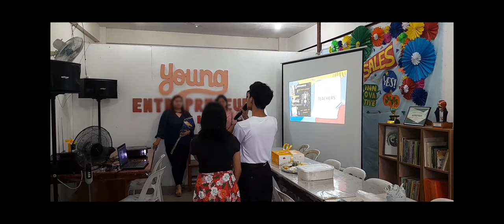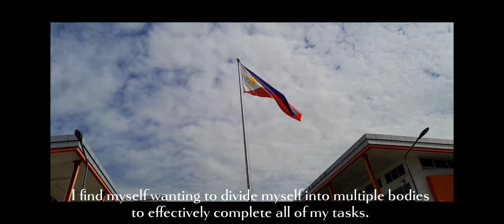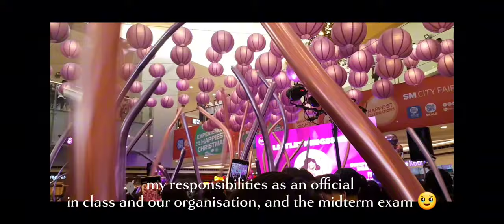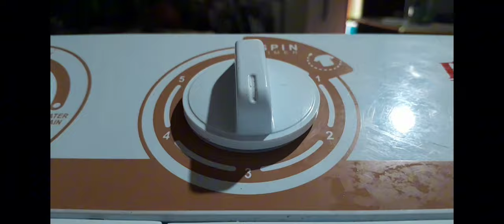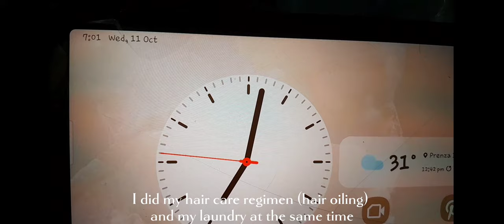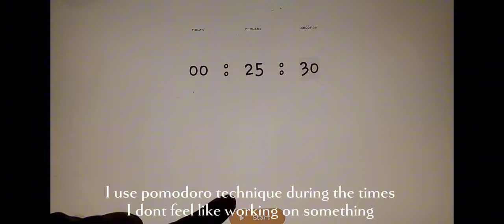Productive week vlog: exam+stu(dying)+ leadership activities+chores+ balancing life ⚖️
Hi, I hope all is well with you. I apologise for not getting back to you sooner. I appreciate your patience; I truly miss you all.🥺

🗣️I'd be interested in hearing your opinions. Whether a comment is nice or negative, it makes my heart skip a beat and motivates me to do better.
♡´･ᴗ･`
 Watch in 1080p for a more enjoyable viewing experience✨
FAQs about me:19yrs. Old
Sophomore in a University
Equipments:Samsung A14
Samsung Galaxy tab S7FE
Editing apps:Capcut
Canva
Long Ago (studio Ghibli Inspired) Copyright Music for Videos 👉 Music by Josephine Malí - Lullaby of June

LINKS:🛒 EHOME Wood Grain Wall Paper 10 Meters 🖇️ Mobile Phone Stand Retractable For Live Broadcast Desk Phone Clip Adjustable at ₱66 only. ST-666+360 for iOS & Android Smartphone DSLR Tripod，Aluminum Alloy Stand with Bluetooth Remote for ₱529 - ₱889. Get it on Shopee now! Hoba Non Stick Cookware Set Frying Pans Non Stick Pot Set 3 In 1 Non Stick Pan Non Stick Wok Set ₱789 only. 180*160cm&150*160cm Korean Roller Blinds at ₱958 only. [White] Multifunctional Chopstick Cutting Board Cutlery And Knives Organizer Holder for ₱189. ₱475 only. Wooden Handle White color Non-stick Food Grade Silicone Kitchen Utensils Turner/Ladle/Slotted ₱259 only. TOPSHOP Kitchen Corner Waterproof and Mildew Self-adhesive Tape Stickers Paste Sealing Mould Proof ₱28 only. TOPSHOP 1PC Glove Kitchen Microwave Heat Insulation Thickened Resistant Pot Heat Proof Gloves ₱38 only. Socone Travel Fleece Blanket Plain 150X200CM 1102 ₱129 only. Drainer Kitchen Dish Rack Dish Storage Rack Plate Drainer Dish Organizer off! ₱55 only. A19 COD【Manila】Plain double-sided strong absorbent wipes dish towel wet and dry dish cloth Rag ₱7 only. Wall Sticker Kitchen Glossy Granite White 60cmX5m approx Self Adhesive 3D Waterproof PVC Wallpape for ₱188. 2Pcs(1 Pair) Cute Bowknot Hairclips Hair Accessories ₱19 only. Greatcoat Flat Latex White - 4 Liters / 1 Gallon for ₱299. 420ml USB Portable Cute Air Humidifier Diffuser Car Diffuser Essential Oil LED Night Light Atomizer ₱83 only. ₱6 - ₱7 only. ₱5 - ₱16 only.